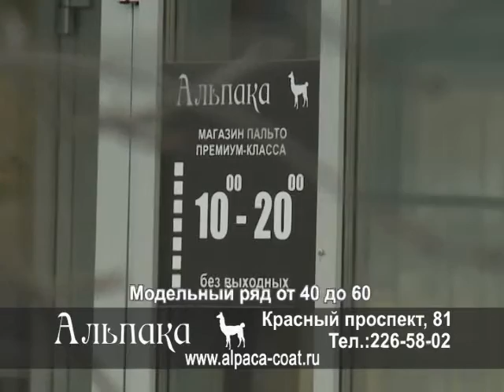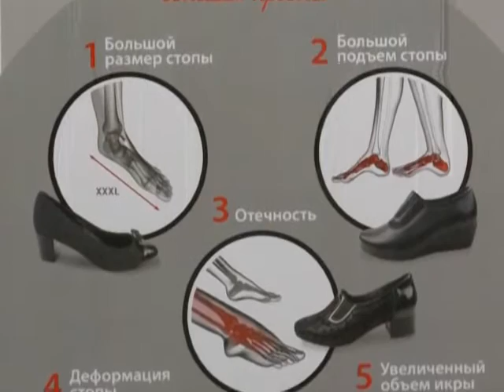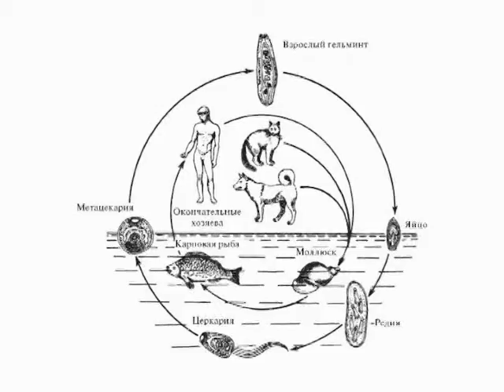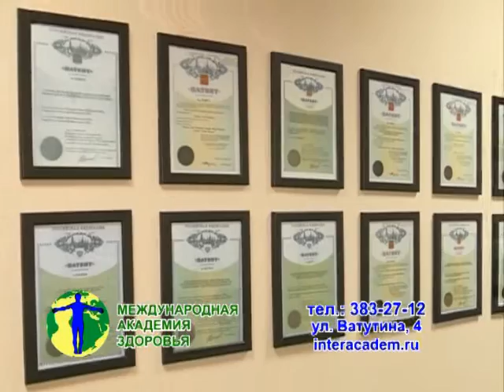Время женщины // Эфир 12.02.17